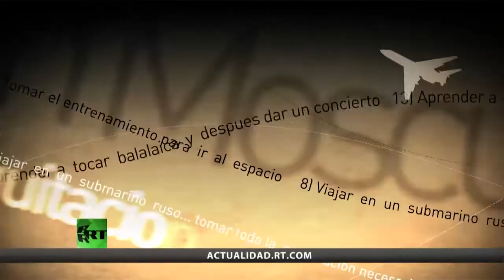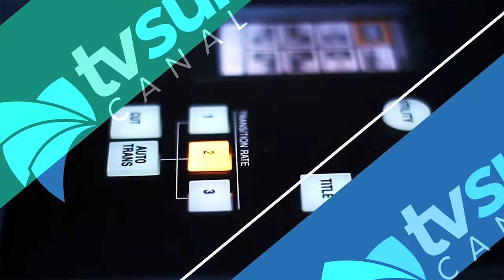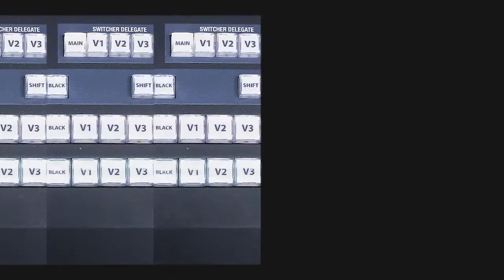Emprendimiento / TEMAS DE ACTUALIDAD